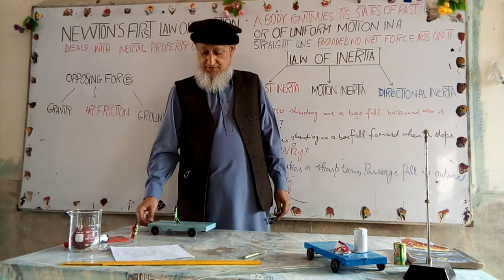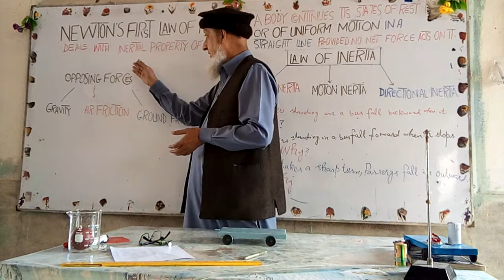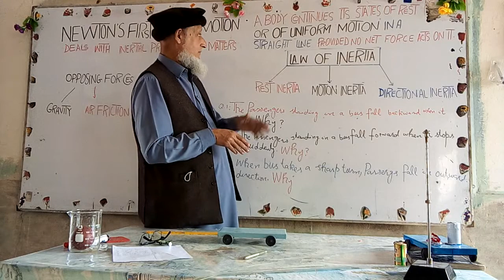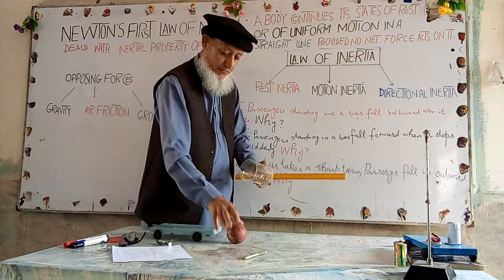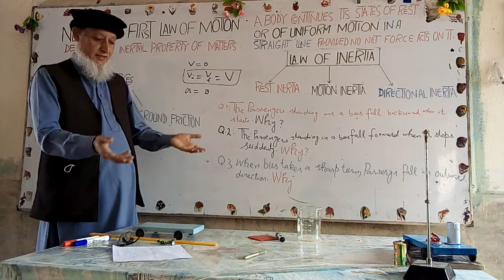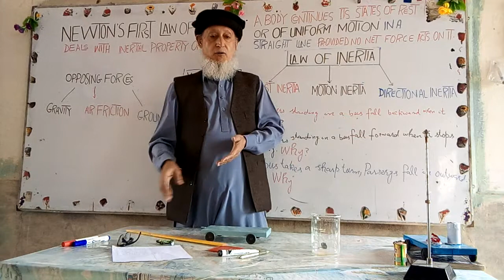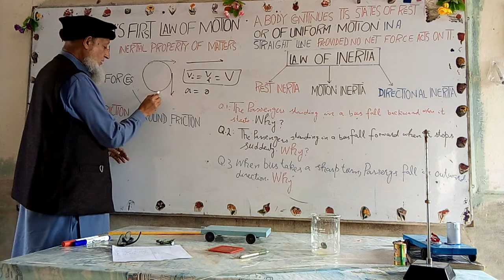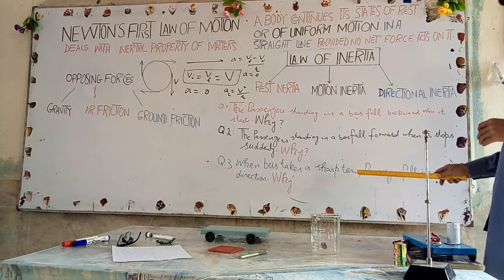Experimental Demonstration of Newton's first law of motion: Physics IX Unit: 3